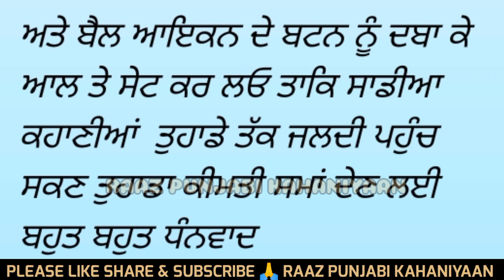ਫ਼ਾਲਤੂ ਚੀਜ਼ || Suvichar]] | An | emotional Dil Ko Chhu Lene wali Sacchi story motivational truestory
|| Suvichar]] | An | emotional Dil Ko Chhu Lene wali Sacchi story motivational true story punjabi
Suvichar|| An | emotional Dil Ko Chhu Lene wali kahani motivational true story Sadabahar
emotional story
motivational story
inspirational story
Sadabahar emotional stories
Sadabahar suspense story
emotional true story
motivational true story
Manohar Sadabahar story
Manohar stories
Hindi stories
Dil ko chhu lene wali kahaniyan
emotional stories
Sarita Hindi stories
Madhulika Hindi stories
Manohar story
Shilpi Narangi's Shiksha Parishad story